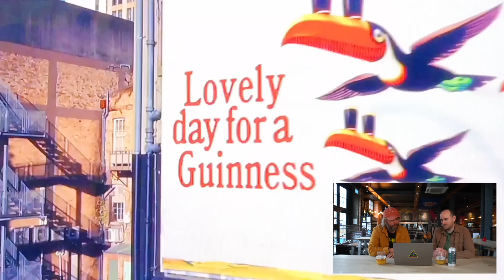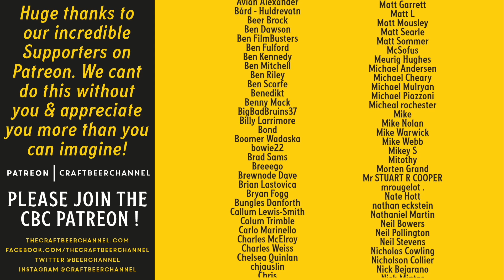Amazing A-list celeb beer adverts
Critics be damned! Our series exploring the weird and wonderful world of beer adverts is back and this time we're looking at some grade-A celebrity endorsements – Snoop Dog, Jason Momoa, Mads Mikkelsen and more!